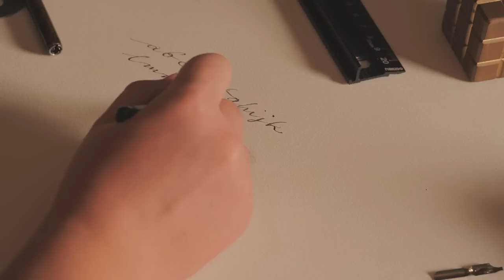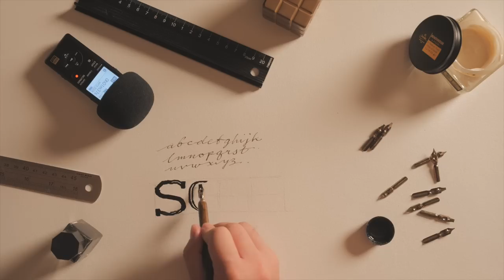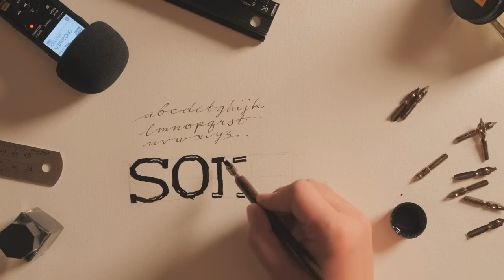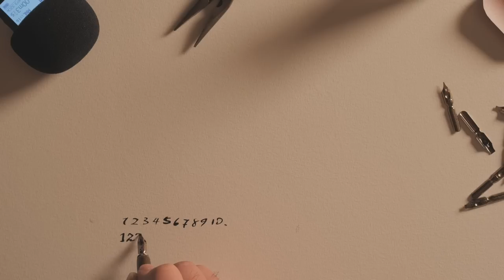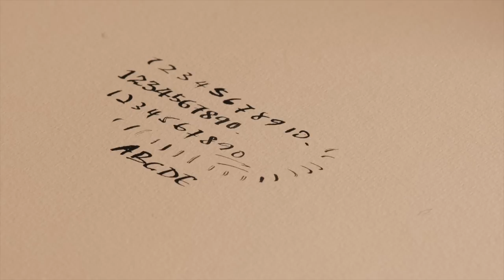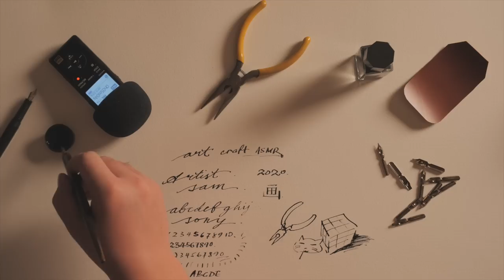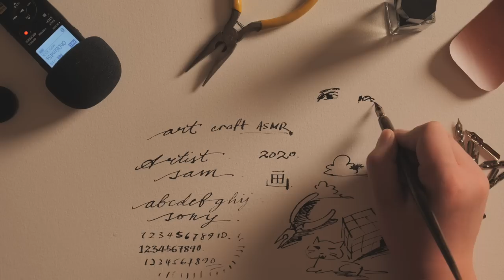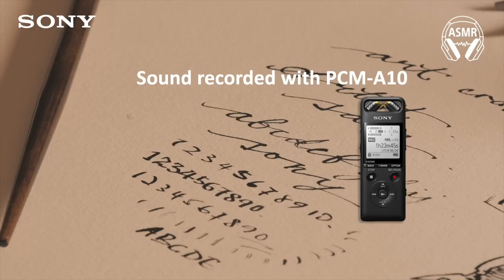Sony ASMR | Art Drawing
ASMR creates tingling sensations in the crown of the head, in response to a range of audio-visual triggers such as whispering, tapping, and hand movements.

In this video, we will do an Unboxing WH1000XM4 in ASMR way! Enjoy

Sony provides the best solution for both ASMR Creators and Lovers.

ASMR lovers:
WH1000XM4/WF1000XM3
- Designed to block out daily noises or background noises
- Allowing you to enjoy high-resolution audio content in exceptional quality.

ASMR Creators:
- Video filmed with A6400
- Sound Recorded with PCM-A10
- Pair with WH-1000XM4

Camera (A6400)
- Featuring the 180-degree tiltable LCD monitor is useful for framing your own shots while shooting vlogs
- Real-time Eye Autofocus & Tracking
- Enabling 4K movie recording to HDR (HLG) and S-Log/S-Gamut options

Recorder (PCM-A10)
- High-quality recording with adjustable microphones
- Letting you hear every breath, every note from standard definition to HD video, High-Resolution Audio tracks
- Compact and light, you can make high-quality recordings wherever you are

Headphones (WH-1000XM4)
- Allowing you to enjoy the high-resolution audio content
- Wireless Freedom